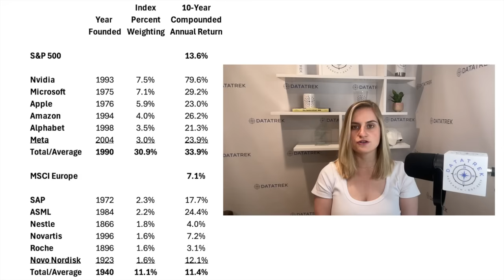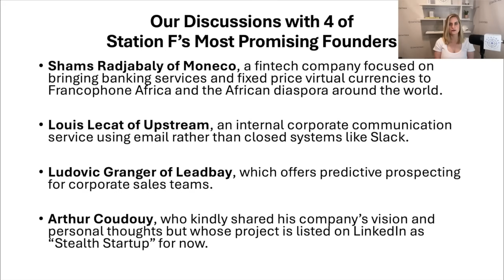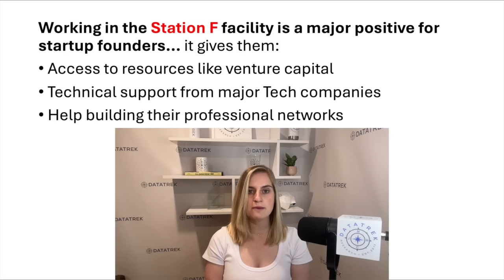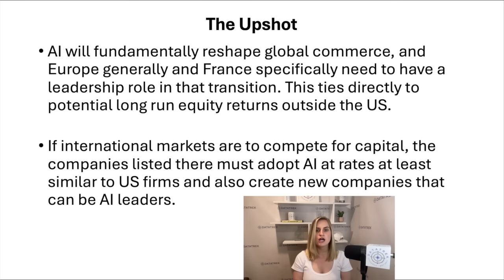Station F(uture): Europe’s Top AI Startup Founders Speak Out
In this video, we share the key takeaways from our in-depth discussions with 4 of the most high-profile founders at Station F, the world’s largest startup campus located in Paris. The upshot is that developing and adopting home-grown AI is a make-or-break issue for France and the EU. There are reasons for hope, ranging from government support for local AI champions to a more developed VC community backing important startups. Challenges remain, however, and the US has many structural advantages. All this is critical for long-term equity returns, where Europe has been a long run laggard and must now create a distinct, profit- and AI-driven future.

Bluesky: @datatrekresearch.bsky.social